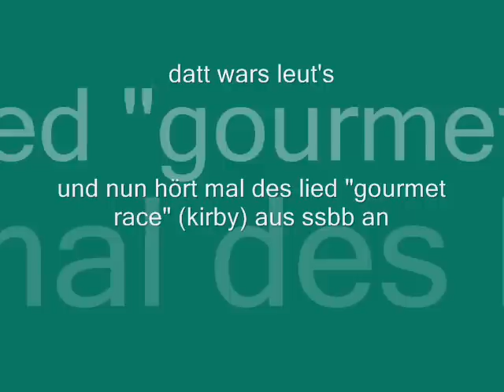das ist mein zimmer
mein zimmer mit sage und schreibe 4 (naja mit dem ersten 5) bildern und einer geilen musik